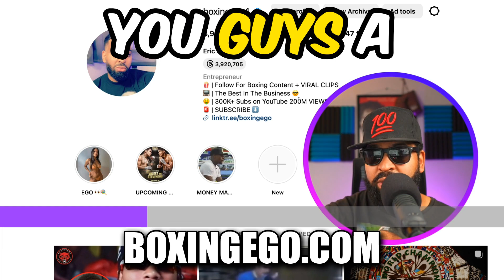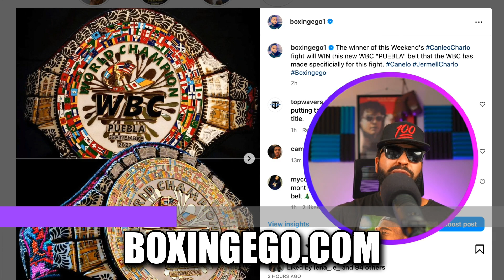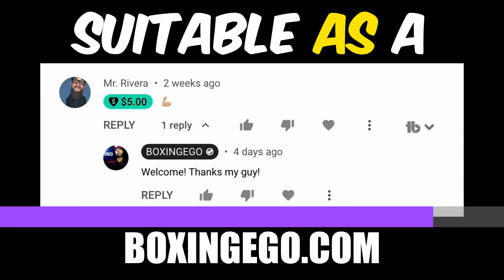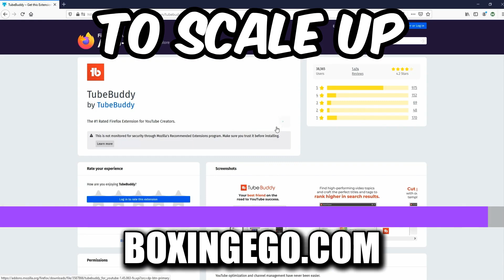BREAKING NEWS: WINNER! Canelo vs Charlo GETS THIS!!!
BREAKING NEWS: WINNER! Canelo vs Charlo GETS THIS WBC "Puebla" BELT!